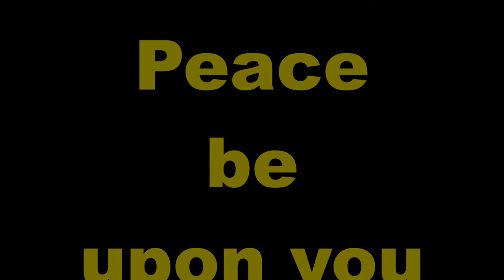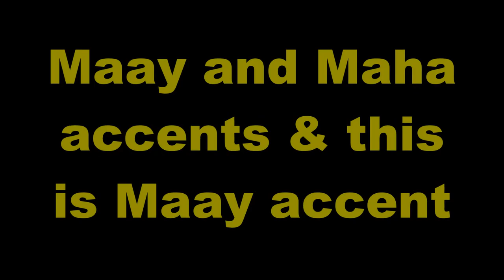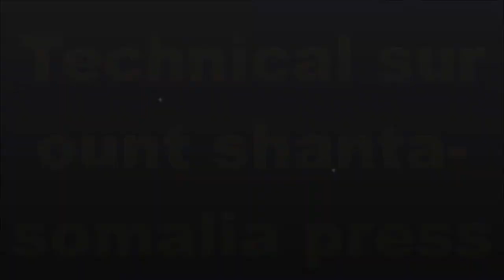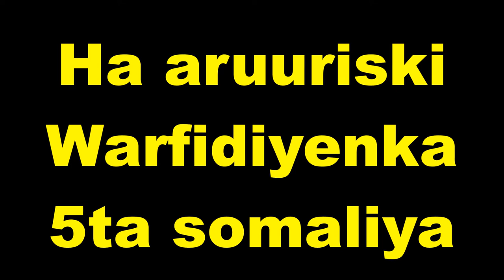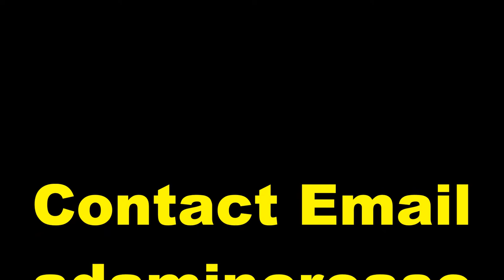Practice and Progress 52 Maay accent Ustad Adam Increase "Warfidiyeenka shantasoomaaliya"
New Concept English Book Practice and Progress Lesson Fifty-Two "A Pretty Carpet " into Somali Language Maay accent, Compiled by Warfidiyeenka shantasoomaaliya, Preparation Support T.P.L.P. Teachers Peace-Loving Party, Technical Surmount shantasoomaaliya Press, The presentation and Explanation Voice of Teacher Adam Increase.